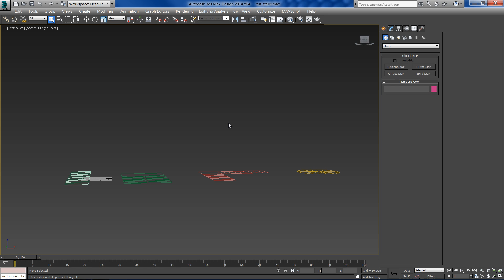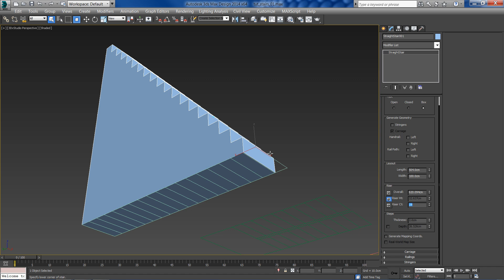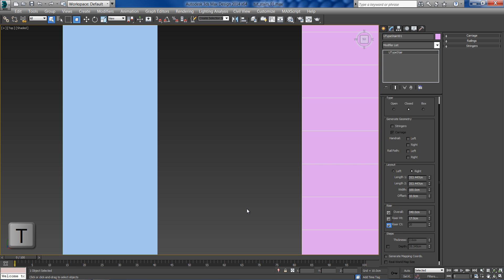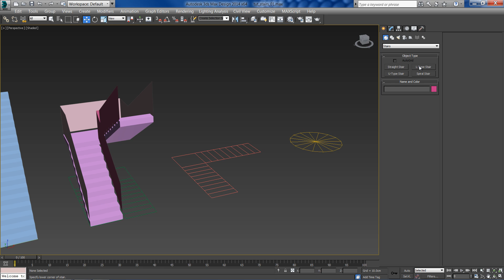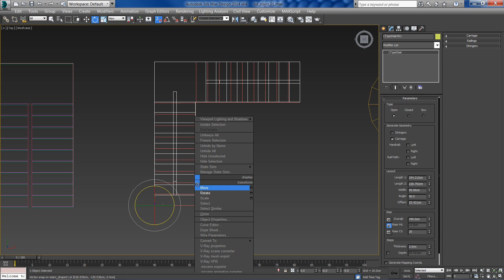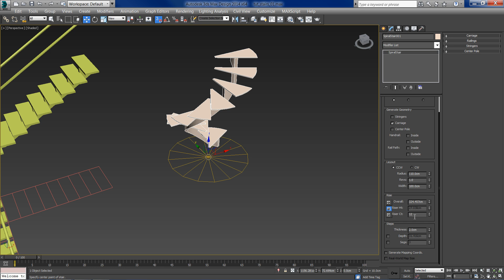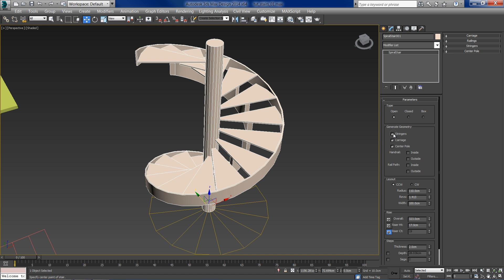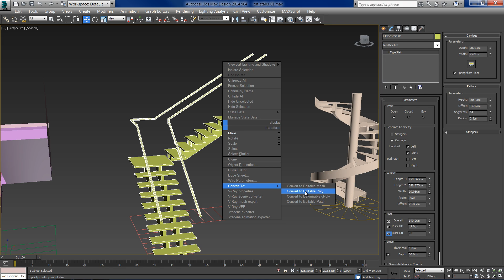3ds Max Modeling - how to create 4 types of Stairs using 3ds max built in tool.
In this  3ds max modeling tutorial you will learn how to create 4 basic staircases for architectural projects! no need for external plugins.